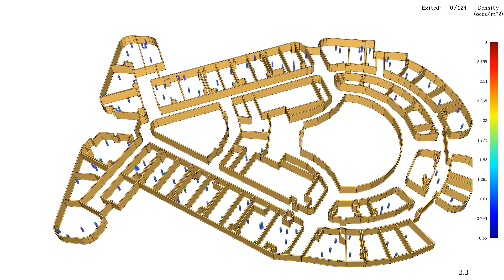Evacuation Simulation using Pathfinder